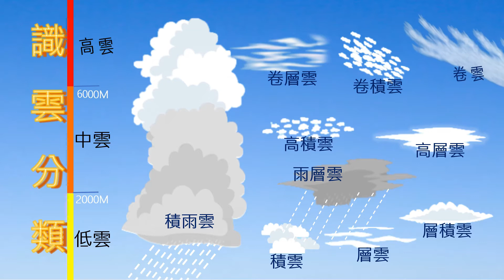賞雲識雲一分鐘：ep10 卷雲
抬頭仰天，映入眼廉的是高矮、大小及形狀都是獨一無二的雲朵，配搭着不同的大氣光學現象，造就成一幅又一幅有如萬花筒般千變萬化的圖畫，於29/9/2020 -29/11/2020在澳門科學館展覽中心展出的《浮雲故事》雲朵攝影展十分精彩，千萬不要錯過！

卷雲 Cirrus (Ci)
卷雲是十種雲屬中高度最高的一種。雲片之間彼此獨立，形狀為細緻的白色絲縷、斑塊或條紋。因為由冰晶所組成，所以讓外觀有如纖維或呈絲質光澤。

學生組入圍作品：

黃昏之射鵰英雄 - 氹仔
姓名：徐延忠
作品題名：黃昏之射鵰英雄
相機／手機品牌：EOS 6d
感想／給參觀者意見：雲兒總是變化萬千，其飄逸輕揚的樣子讓人羡慕。有時像射鵰英雄，有時像龜兔賽跑，還配上一隻「鹹蛋黃」，隨著日落追逐，充滿趣味。

雨層雲伴彩虹 - 高士德
姓名：徐延忠
作品題名：雨層雲伴彩虹
感想／給參觀者意見：風雨過後有晴天，偶時還會有彩虹相伴。夏季下雨後，景觀特別高清，雨層雲立體感尤其突出，是拍攝風光的好時機。

雨積雲界分兩重天 - 水塘
姓名：徐延忠
作品題名：雨積雲界分兩重天
感想／給參觀者意見：日出位置被厚厚的雨積雲遮擋，原本以為這天日出將會泡湯。想不到太陽升到一定高度後，光線在雲後散發出來，把天空分開成兩邊，形成難得的美景。

UFO 天外來客 - 青洲大馬路
黃加傑